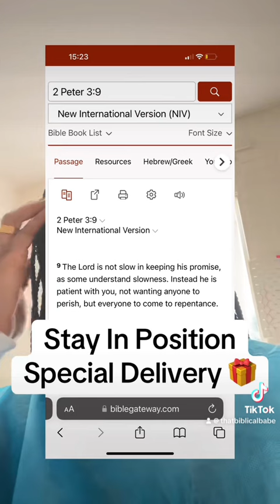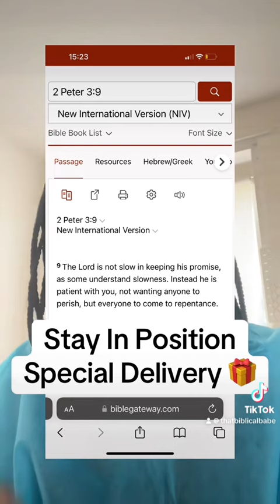You’ve Got A Special Delivery 🚚 🎁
All Things Biblical Babe @ BiblicalBabe.com